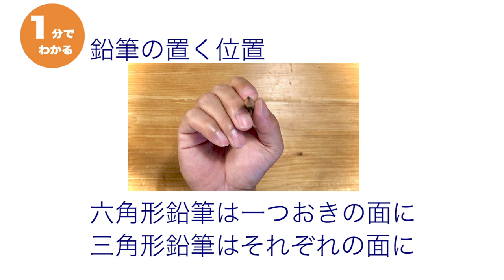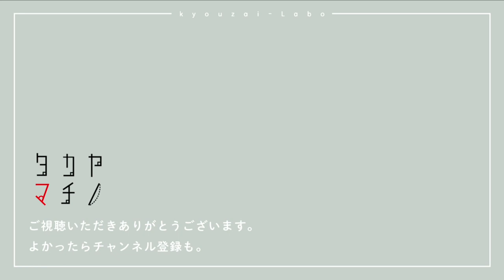【簡単】１分で見直す鉛筆の持ち方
久しぶりに文字を書くと疲れやすい、筆圧のコントロールがうまくできない。
何となくボールペンも鉛筆も同じように持っている。そんな方はぜひご覧ください。
実はそれぞれにちゃんとした持ち方があります。
正しいフォームを覚えることで無駄な筆圧がなくなり、手や指への負荷が減り、作業効率が上がります。

特に最近は文字を書くということから離れている時間が長いと思います。
この際ぜひ一度、ご自分のそれぞれの持ち方を意識してみてください。

【企画・撮影・編集】hasumi

◆タカヤマチノってどんなチャンネル？

長年教育現場にコミットしてきた

▼音楽
フリーBGM・音楽素材MusMus